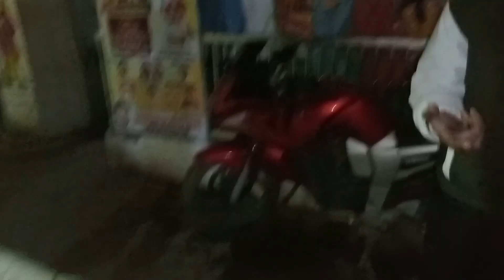Wednesday market ki sheir | 32nd vlog | KOLI VLOGS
jai shree ram sabhi bhaiyo ko, aapka hamare is vlog channel me suwagat h, ager aapko humara vlogs pasand aaye to like, share jarur kre or humare iss channel KOLI VLOGS ko bhi Subscribe jarur kre, hum aapke liye yese majedaar vlog laate rahenge.

Soo Please.